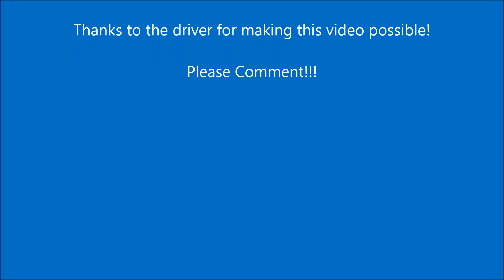Fall Series 2017: Republic Services 2410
Here we have 2410 picking up recycling a few days before Thanksgiving over in Norton. Republic got this truck from the Elyria yard, and made it the truck for this route after the driver spend a while going back and forth between 2402 and one of the Freightliner Autoreaches. He likes the truck, and I have to say it runs well for an M/A. One of the fastest I've seen for sure. A big thanks to the driver for letting me film!